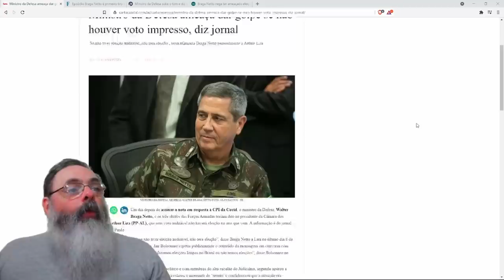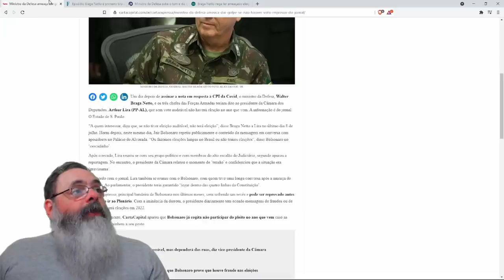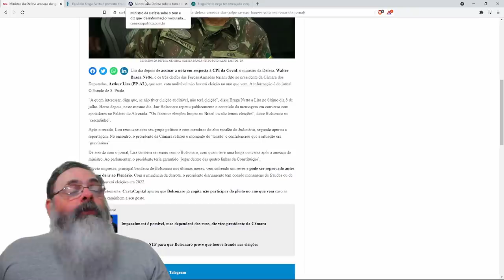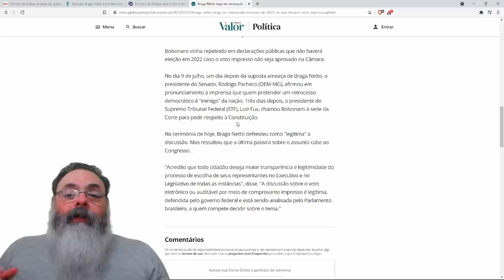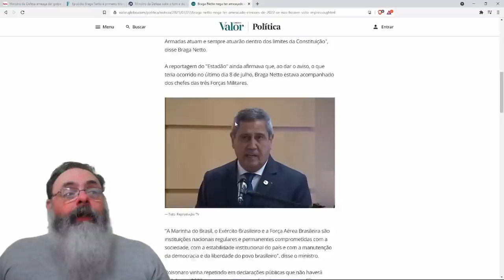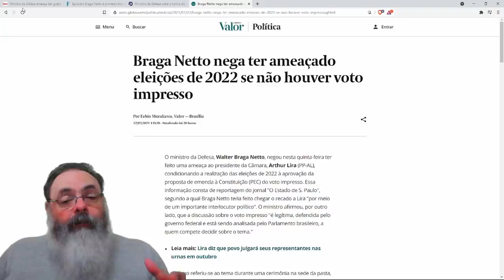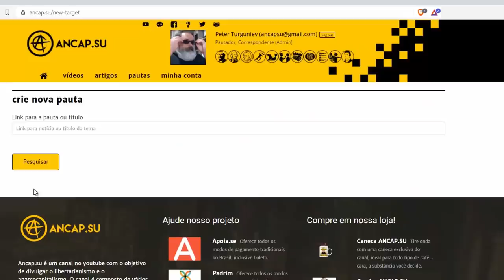Imprensa diz que Braga Neto disse que não vai ter eleição